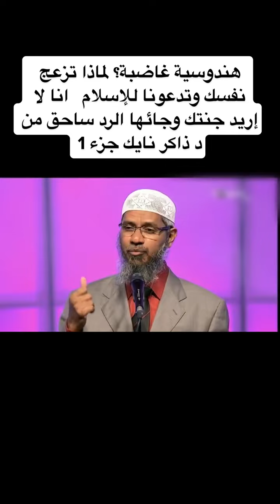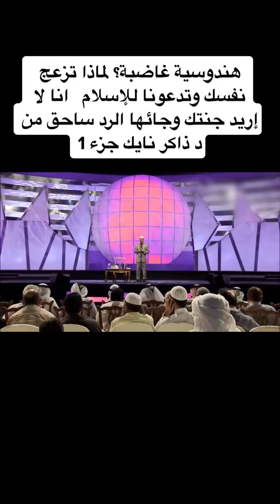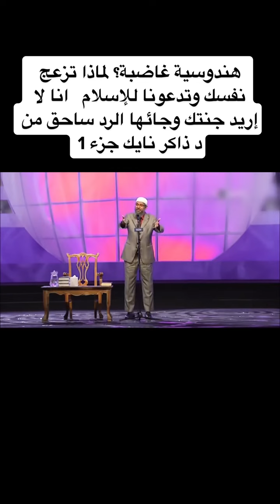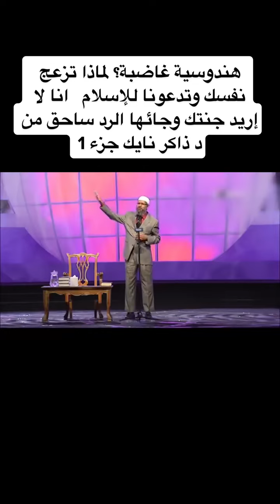هندوسية غاضبة؟ لماذا تزعج نفسك وتدعونا للإسلام انا لا إريد جنتك وجائها رد ساحق جزء 1 ذاكر_ نايك